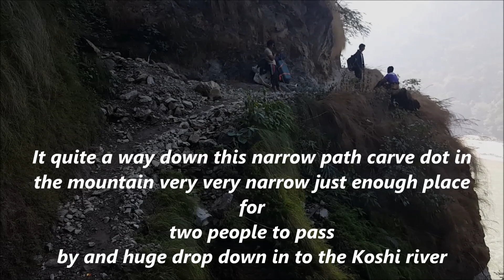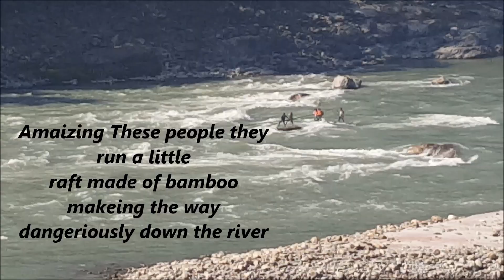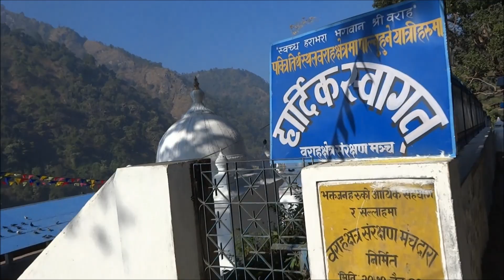Adventurous Travel from Bhojpur District to Chatara, Sunsari Nepal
This is very interesting travel video which try to shows the reality and difficulties to travel in Bhojpur, District.